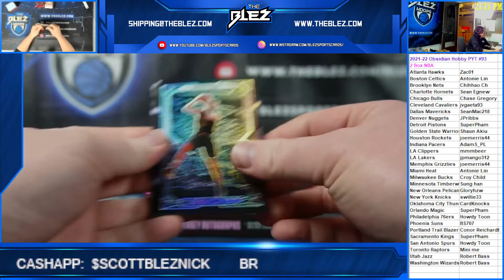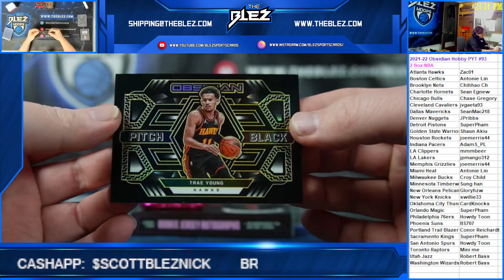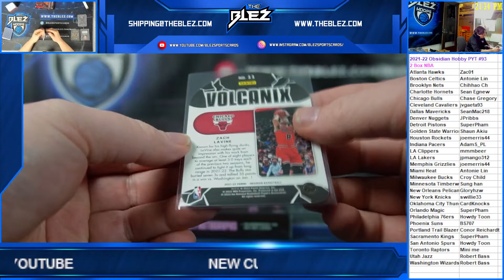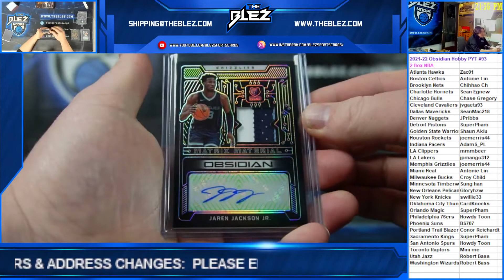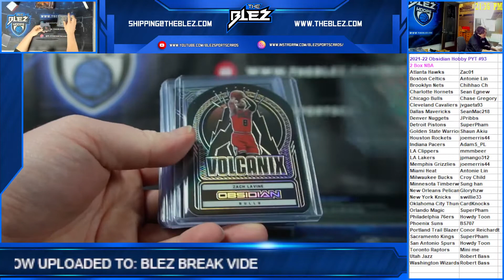2021-22 Obsidian Hobby NBA 2 Box PYT #93